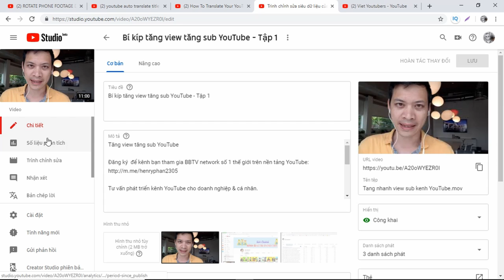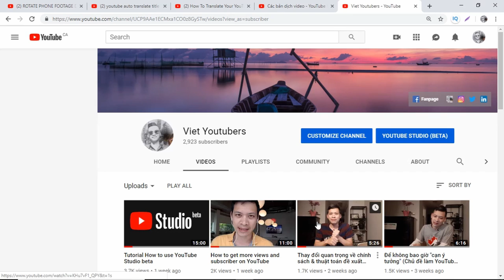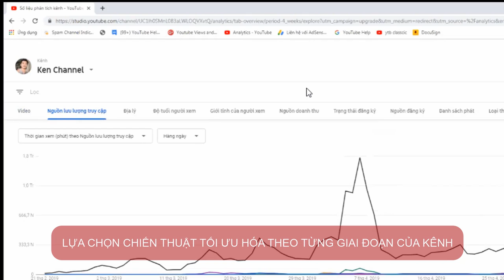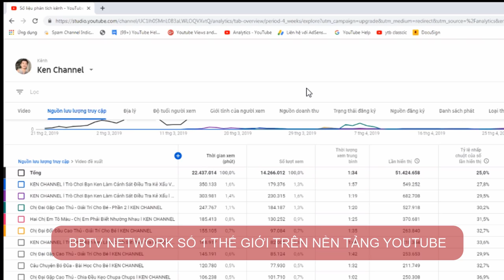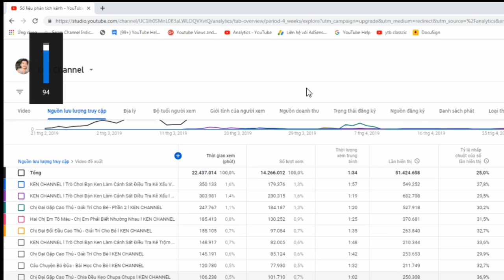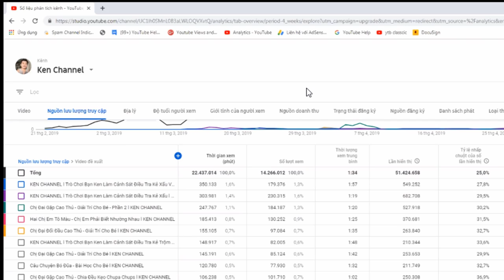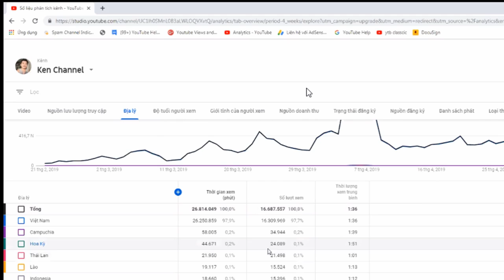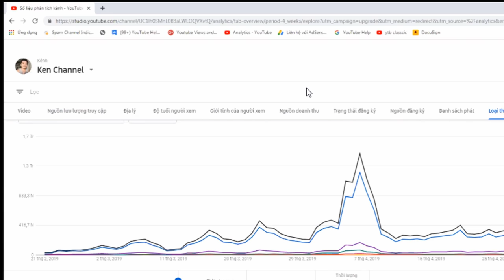Cách Tăng Đề Xuất YouTube (Tập 2)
SEO Đề xuất YouTube

Tư vấn phát triển kênh YouTube cho doanh nghiệp & cá nhânTìm hiểu sâu hơn:

👉Đừng quên lan tỏa tinh thần của vietyoutubers chúng ta